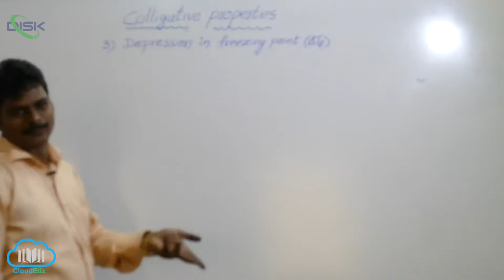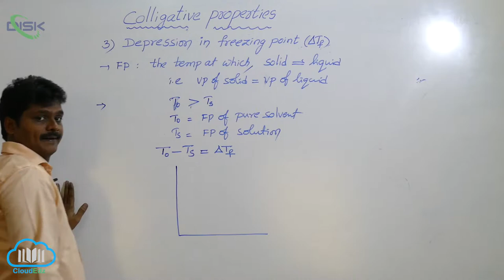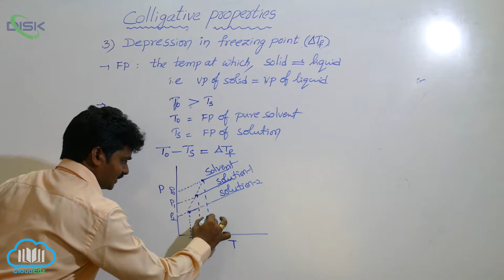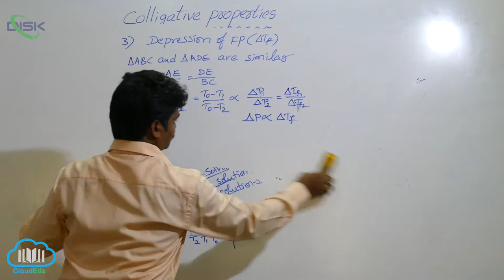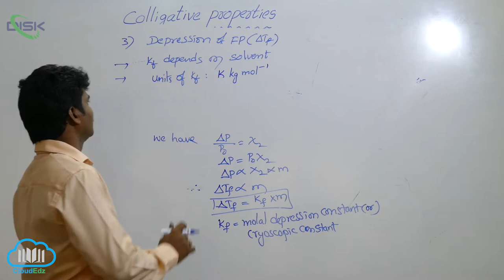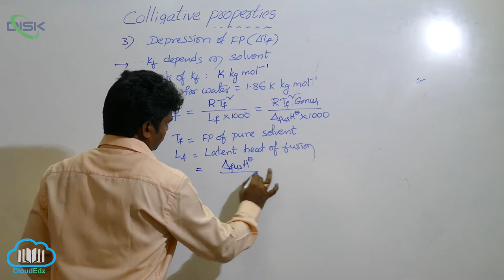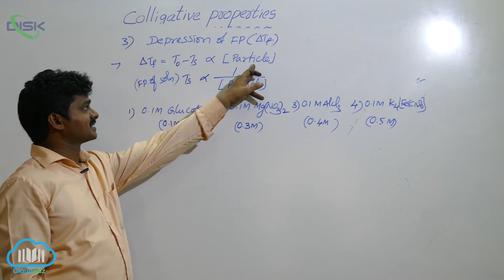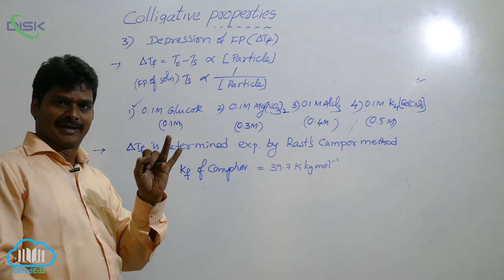Colligative Properties and Determination of Molar Mass || Dep. of Freezing Point || Disk Telangana